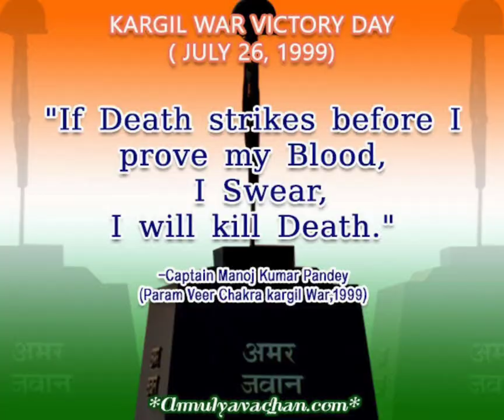Kargil war victory Whatsapp status Malayalam 2020